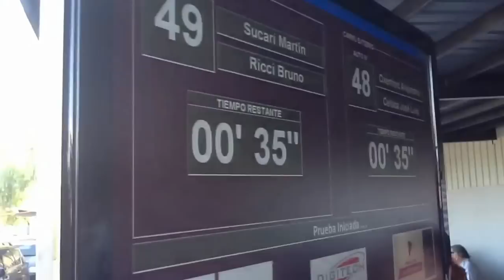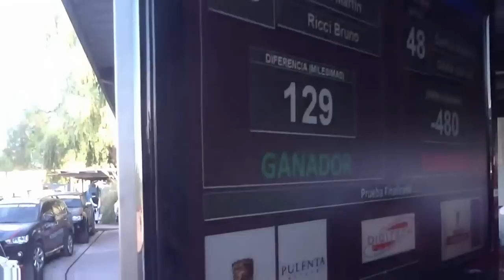Rally de las Bodegas, 2012 Mendoza Argentina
This Rally is not won by who gets to the finish line first, but who gets there at the perfect time! The drivers and the co-pilots are given exact times to start and end a "test/race". During the course of 3 days they conduct over 100 of these races. These races are done in route from vineyard to vineyard.

To start the race the driver runs over a sensor on the road that starts the official clock, the co-pilot in the car starts a timer inside the car at the exact moment he/she feels they went over that sensor. Then the driver and the co-pilot need to time the crossing of the next sensor to the exact millisecond. The car that has the least difference in times accumulated over the course of the rally wins the Rally.

Example the race shown here must be completed in 1 min 37 second. The winner normally wins by milliseconds over the other cars.